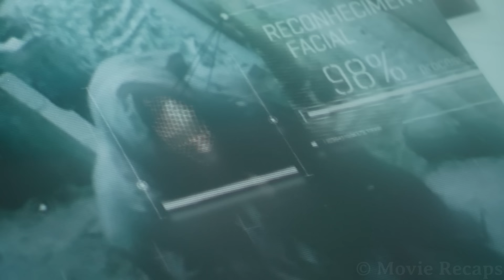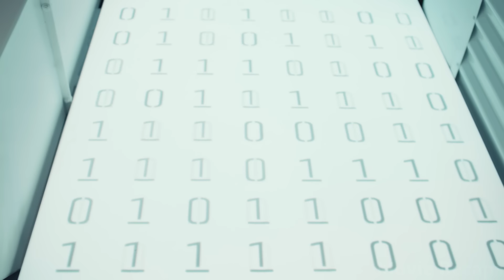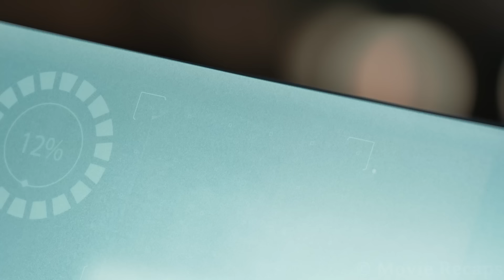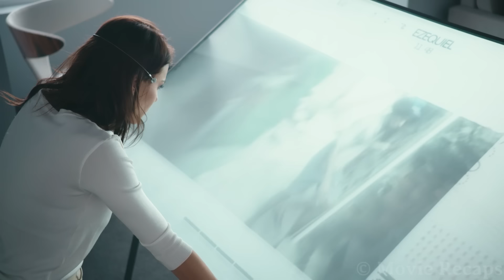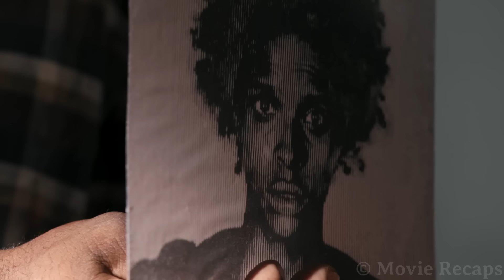In Future, Only 3% of Humanity is Chosen to Live in a Luxury World Created by the Government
In a dystopian future, poor people go through a series of tests to be chosen to join the rich land, while the rebels try to bring down the system from the inside.